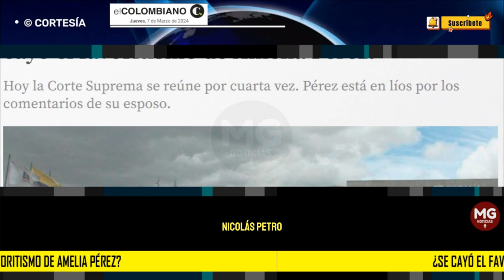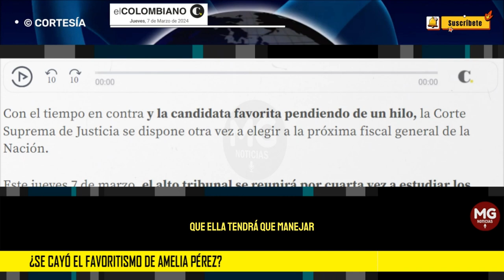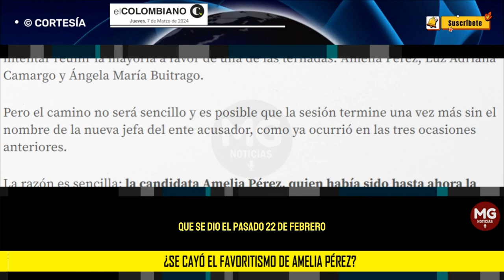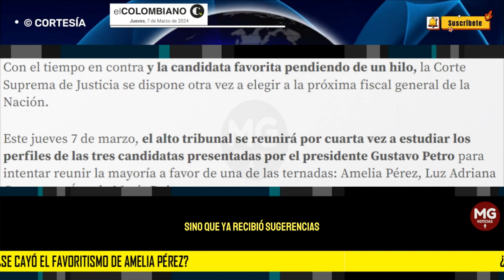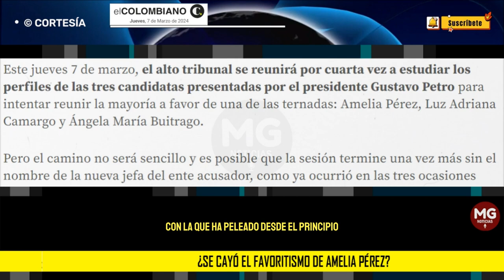¿SE CAYÓ EL FAVORITISMO DE AMELIA PÉREZ? 🛑 Corte vuelve a votar hoy para elegir Fiscal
Este jueves 7 de marzo, el alto tribunal se reunirá por cuarta vez a estudiar los perfiles de las tres candidatas presentadas por el presidente Gustavo Petro para intentar reunir la mayoría a favor de una de las ternadas: Amelia Pérez, Luz Adriana Camargo y Ángela María Buitrago.
EL COLOMBIANO